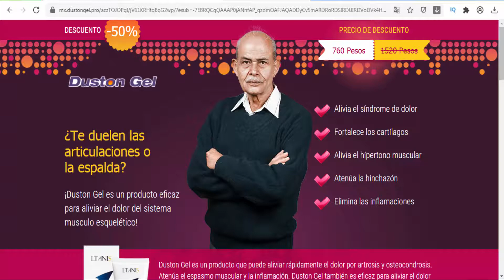Duston Gel Mexico - improve mobility during heavy loads on muscles and joints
Warming balm is intended to reduce discomfort and improve mobility during heavy loads on muscles and joints. Muscular aches can appear in many forms, but the penetrating warmth of Duston Gel can help to reduce any of these aches. Directions: apply a thin layer of Duston Gel on the affected area of the skin with gentle massaging movements until the balm is completely absorbed. Apply 2-3 times a day and wash hands immediately after use. Active ingredients: Chondroitin, Glucosamine.